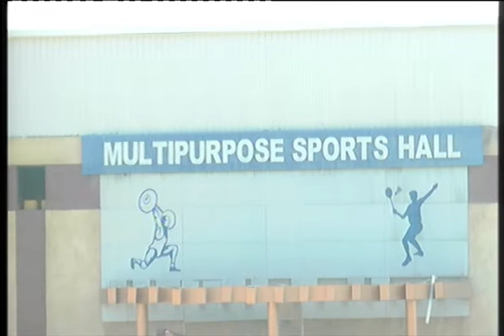DISTRICT TANDO ALLAHYAR Live Stream